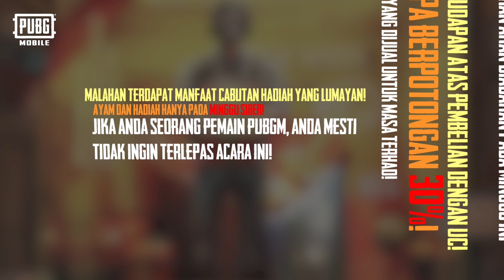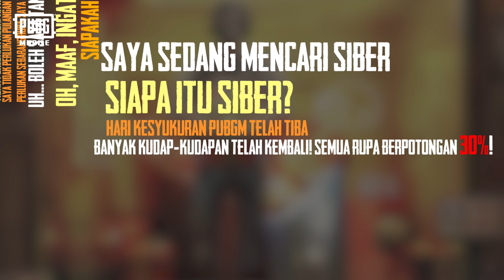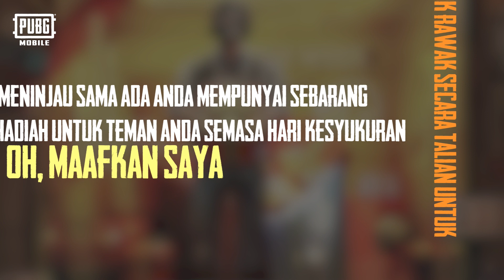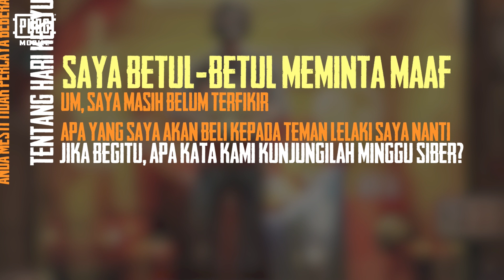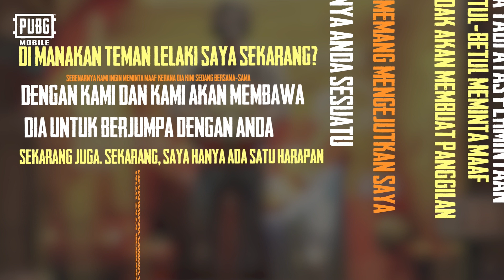Prank Call Cyber Week | PUBG MOBILE MALAYSIA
☎️ Sedikit video panggilan prank untuk anda nikmati bagi menandakan berakhirnya Cyber Week ​​PUBGM! 👏🏻

🔖 Marilah beritahu kami dalam komen jika anda menikmati acara Cyber Week yang telah diadakan tempoh hari ✨